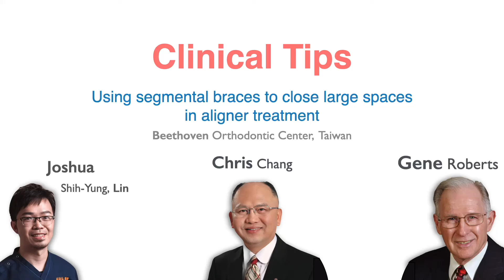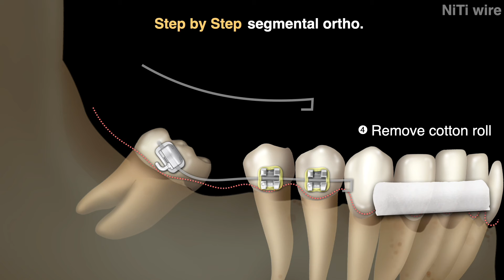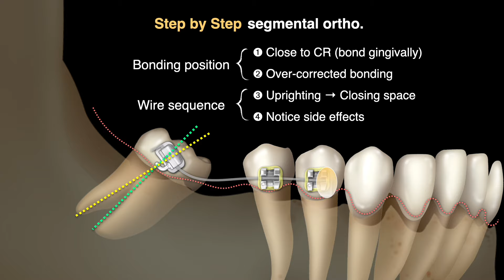Using segmental braces to close large spaces in aligner treatment｜【Chris Chang Ortho】CC720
Closing large extraction spaces by aligners alone is difficult. This presentation shows you how to use segmental braces to quickly and efficiently close large spaces in the posterior segment.

以隱形矯正器來關閉大量的拔牙空間有時候很困難。本篇簡報將分享如何在後牙區使用金屬矯正器來有效快速地關閉大空間。